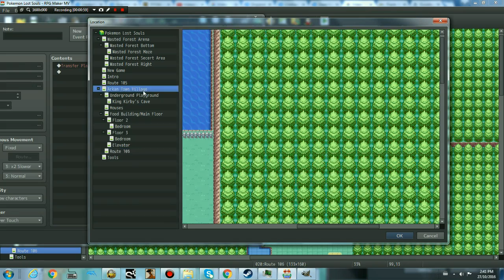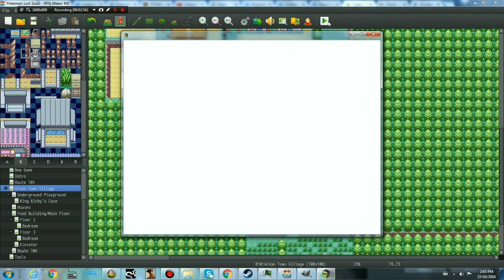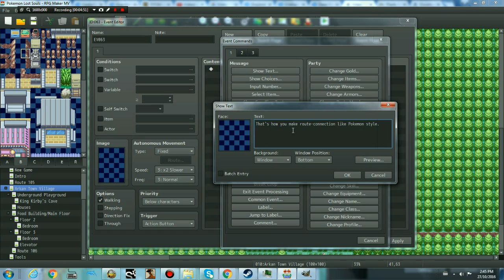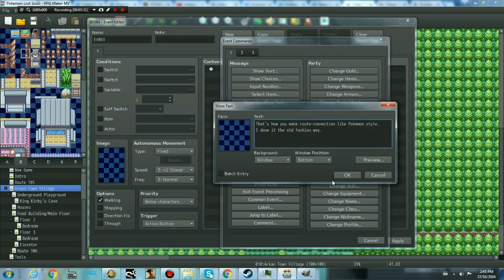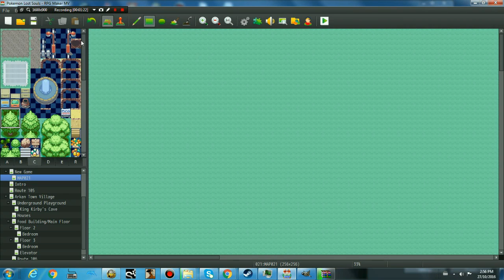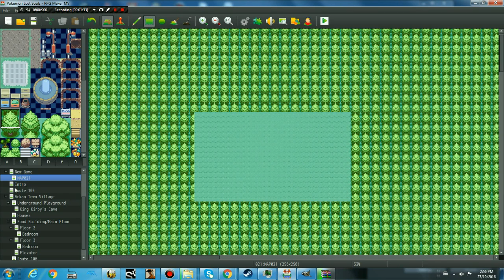RPG Maker MV (Tutorial) How to make map connections like in Pokemon style!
TURN ON THE CAPTIONS TO FOLLOW THE STEPS!!! ^^^

If I see other people's Pokemon tilesets I suggest that you should make a main tileset, the trees, rocks, few houses. This tutorial, I will show you how to make map connections, you may need to make the map bigger more than 100 for height and width for outside. When it comes to Pokemon in RPG Maker, I always use map connection just like RPG Maker XP does with the script.